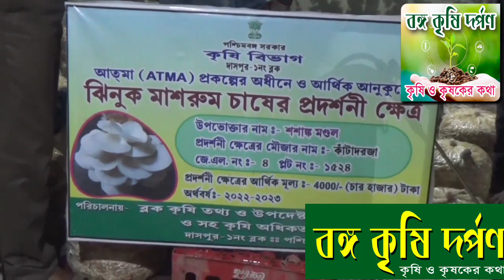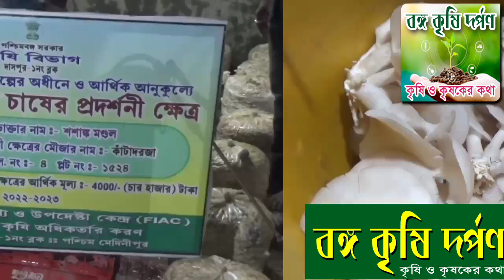Daspur 1 Bock Masroom Chas....Banga Krishi darpan Part-2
Banga Krishi darpan- part-2
Prasun Banerjee
Payag, Kolaghat
Purba Medinipur
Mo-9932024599